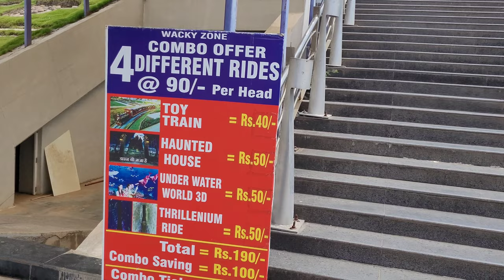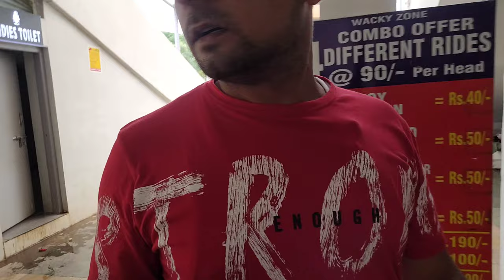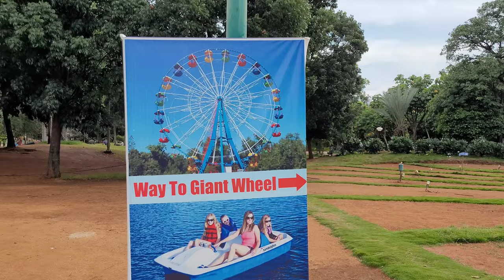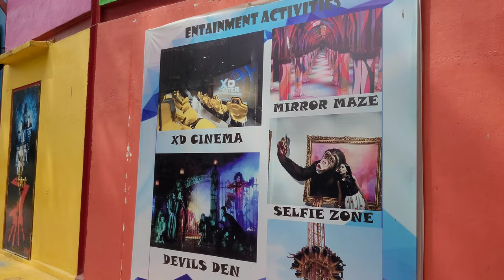NTR Gardeen Hyderabad vlog Aaj horrer show dekha bhot darr lha